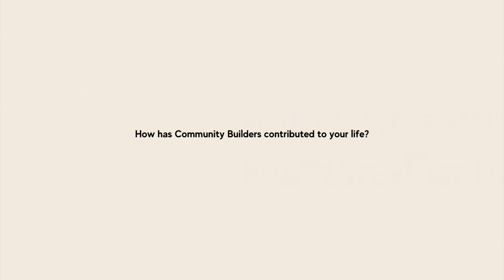Interview with Trainee - Sudbury Reside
By creating employment opportunities and new units of deeply affordable housing with wraparound supports, Raising the Roof’s Reside provides a tangible, targeted long-term solution to ending homelessness in Canada.

Raising the Roof is renovating 5 single family houses into 10 units of affordable housing. The new homes will be made available to people who are experiencing homelessness or are at risk of homelessness in the Sudbury area. Raising the Roof will ensure that the tenants have ongoing, wraparound supports through local community organizations and that the homes remain in good condition through regular property management maintenance.

The renovations are being completed by Community Builders, who is using the construction process as a vehicle to train and employ people with barriers to employment. These projects will be the foundation projects of the launch of new Sudbury division of Community Builders. In this way, the project has double impact, preventing homelessness not only by the creation of new units of affordable housing, but also by connecting people who are at risk of homelessness with construction careers.